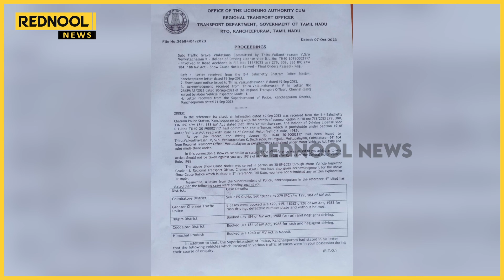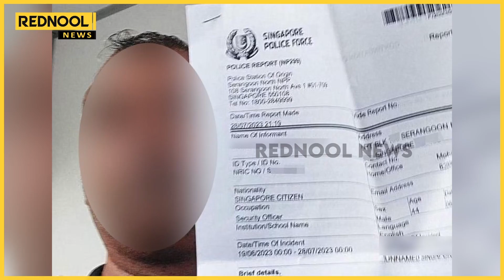Likes-க்கு ஆசைப்பட்டு License-அ தொலைச்சிட்டியே குமாரு.. 10 வருஷத்திற்கு TTF-க்கு ஆப்பு அடித்த Police